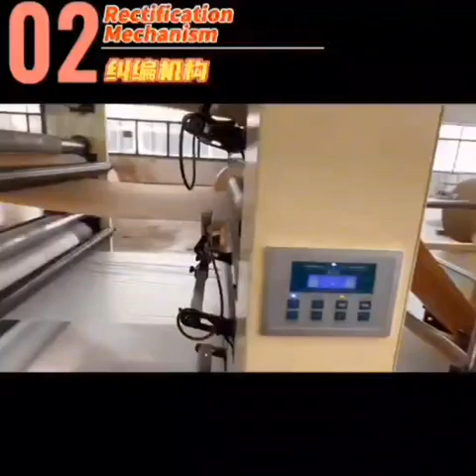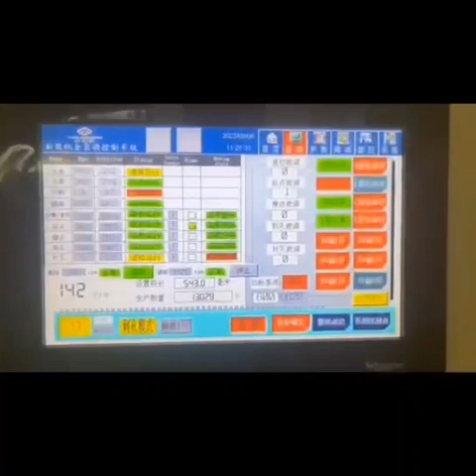LQ ZT1962S Servo Tubes Machine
1. High precision, low deviation;
2. Easy to operate, change the diameters by inputting into the computer;
3. Suitable for producing bags for powder and particles, such as cement, mortar and chemicals;
4. The gram weight of paper material need to be between 70-100 g/㎡;
5. Able to produce paper tubes made from 2-4 layers of paper or 2-3 layers of paper and 1 layer of PP or PE.